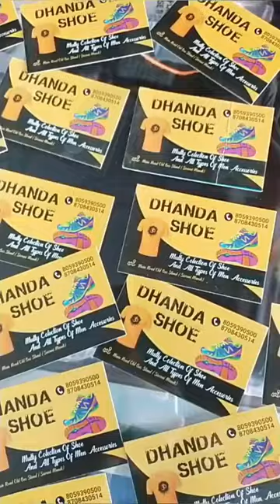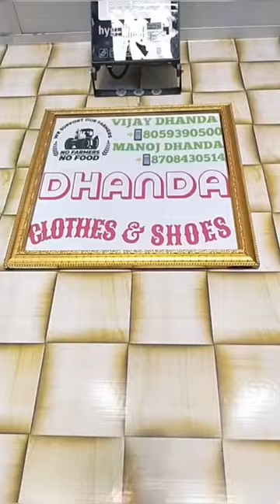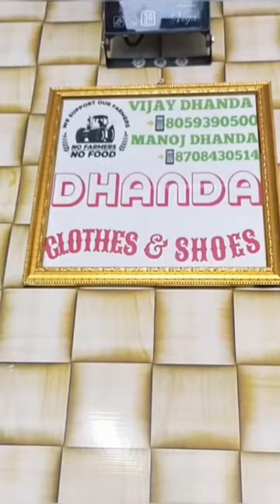Puma hybrid Fuego | Puma hybrid Fuego Running shoes | Puma hybrid Fuego Review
Dhanda outfit 🛍️

A Complete Menswear Showroom in Siwani Mandi

puma hybrid shoes

puma hybrid nx

puma hybrid fuego

puma hybrid

لا

puma hybrid shoes lace styles

puma hybrid nx lace up

لا

puma hybrid shoes price

puma hybrid fuego running shoes

puma hybrid fuego women's running

shoes review

puma hybrid shoes

puma hybrid nx

puma hybrid fuego

puma hybrid

لا

لا

puma hybrid fuego

71

Q

shoes review

K 71

Q

puma hybrid fuego fake vs real

puma hybrid fuego black

لا

Q

puma hybrid fuego review

لا

о

puma hybrid fuego white

puma hybrid fuego white running

shoes mens

puma hybrid fuego shoes

puma hybrid fuego men's running

shoes review

shoes review

puma hybrid woke running shoes
لاpuma hybrid woke running shoespuma hybrid running shoes

71

Q

puma hybrid nx running shoes

puma hybrid astro running shoes

review

puma hybrid nx running shoes review

puma hybrid fuego women's running shoes review

shoes mens

71

71

puma hybrid fuego men's running shoes review

puma hybrid nx men's running shoes

لاPuma shoesbest puma shoesdhanda outfitpuma shoes reviewmessi puma youtubepuma
 messi